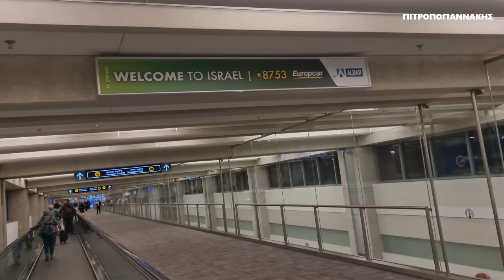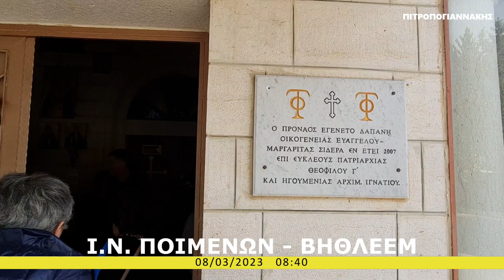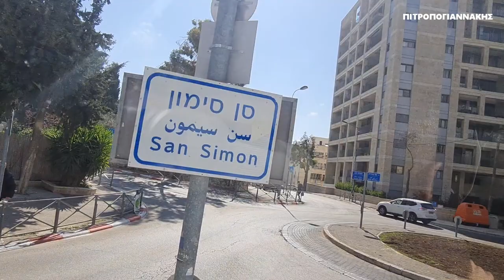ΙΣΡΑΗΛ ΑΓΙΟΙ ΤΟΠΟΙ 1 ISRAEL HOLY LAND TOUR ΤΑΞΙΔΙ ΞΕΝΑΓΗΣΗ ΠΡΟΣΚΥΝΗΜΑΤΙΚΗ ΕΚΔΡΟΜΗ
ΙΣΡΑΗΛ - ΑΓΙΟΙ ΤΟΠΟΙ
1η Ημέρα: Τρίτη 7 Μαρτίου 2023
Αναχώρηση από το αεροδρόμιο Αθηνών ΕΛ. ΒΕΝΙΖΕΛΟΣ με πτήση της Aegean (Α3-
924) για το BEN GURION του Τελ Αβίβ στις 17.20. Άφιξη στις 19.20. Έλεγχος
διαβατηρίων, παραλαβή αποσκευών και επιβίβαση στο πούλμαν.
Αναχώρηση για το ξενοδοχείο μας στην περιοχή της Βηθλεέμ, άφιξη περίπου στις
21.30, τακτοποίηση στο ξενοδοχείο, δείπνο και διανυκτέρευση.

2η Ημέρα: Τετάρτη 8 Μαρτίου 2023
Επισκεπτόμαστε τον Ι.Ναό των Ποιμένων 300 μέτρα από το ξενοδοχείο όπου τελείται πρωινή Θεία Λειτουργία.
Επόμενος σταθμός μας είναι η περιοχή «Κατά Μόνας». Σ΄ αυτό το μοναστήρι βρίσκεται ο τάφος του Αγίου Συμεών του Θεοδόχου.
Ο ναός, αν και όχι πολύ μεγάλος, είναι πολύ κατανυκτικός. Τους τοίχους διακοσμούν όμορφες αγιογραφίες και εικόνες με φωτεινά χρώματα. Τα καντηλάκια που κρέμονται μέσα στο ναό, είτε μικρά είτε μεγάλα, έρχονται να συμπληρώσουν την κατανυκτική ατμόσφαιρα που επικρατεί στο εσωτερικό του ναού.
Αριστερά στο ναό είναι ο χώρος, όπου βρίσκεται ο τάφος του Αγίου Συμεών. Ο Άγιος Συμεών ήταν ένας από τους Εβδομήκοντα, οι οποίοι ερμήνευσαν την Παλαιά Διαθήκη στην Αλεξάνδρεια. Ο Άγιος Συμεών έπρεπε να ερμηνεύσει το Βιβλίο του Ησαῒου. Στάθηκε, λοιπόν, στο στίχο που έλεγε «Ἰδοὺ ἡ παρθένος ἐν γαστρὶ ἕξει καὶ τέξεται υἱόν,...».
Μη μπορώντας να κατανοήσει πώς είναι δυνατόν να πραγματοποιηθεί αυτό που διάβασε-ότι ο Μεσσίας θα γεννηθεί από Παρθένο- το άφησε και πήρε το πλοίο για να επιστρέψει στην πατρίδα του. Στο πλοίο που ταξίδευε, ενώ στεκόταν στην κουπαστή, πέταξε το δαχτυλίδι του  στη θάλασσα και είπε ότι όσο δυνατό είναι να ξαναβρώ το δαχτυλίδι μου άλλο τόσο δυνατό είναι να γεννηθεί ο Μεσσίας από Παρθένο γυναίκα. Στο σπίτι του όταν έφτασε τον περίμενε η γυναίκα του, η οποία είχε μαγειρέψει ψάρια για να τον περιποιηθεί από το ταξίδι. Ο Άγιος Συμεών μόλις άνοιξε το ψάρι βρήκε μέσα το δαχτυλίδι του. Έτσι είπε ότι εφόσον βρήκα το δαχτυλίδι, θα πραγματοποιηθούν και τα γραφόμενα σχετικά με τη Γέννηση του Μεσσία. Παρακάλεσε τον Κύριο να του επιτρέψει να ζήσει για να δει με τα ίδια του τα μάτια αυτό το τεράστιο θαύμα. Ο Κύριος του επέτρεψε να ζήσει μέχρι τα 270 του χρόνια, οπότε και αξιώθηκε να πιάσει στα ίδια του τα χέρια το Μεσσία του κόσμου, τον Κύριο ημών Ιησού Χριστό. Πνεύμα Άγιο τον είχε πληροφορήσει ότι δεν θα πέθαινε αν δεν έβλεπε τον Σωτήρα του κόσμου, όπως αναφέρει η Καινή Διαθήκη.
Όλα αυτά τα γεγονότα από τη ζωή του Αγίου, με χρονική σειρά, εικονίζονται σε μεγάλες εικόνες γύρω από τον τάφο του. Ο τάφος του Αγίου, ο οποίος ευωδιάζει, βρίσκεται στη μέση με μια μεγάλη εικόνα από την κοίμησή του. Προσκυνήσαμε τον τάφο και ψάλλαμε το απολυτίκιο του Αγίου όλοι μαζί. Μείναμε για λίγη ώρα στο μοναστήρι και αφού πήραμε την ευχή του γέροντα, ξεκινήσαμε για τον επόμενο προορισμό μας.Ήχοι, Εικόνες... Τοπία, Άνθρωποι... Ο κόσμος σε μια βιντεοκάμερα... Sights & sounds of the world... Επίσης τα καλύτερα Αγγλικά και Αμερικανικά διαχρονικά μουσικά βίντεο όπως τα υποτιτλίσαμε για σας που σας αρέσει το e-Learning English...